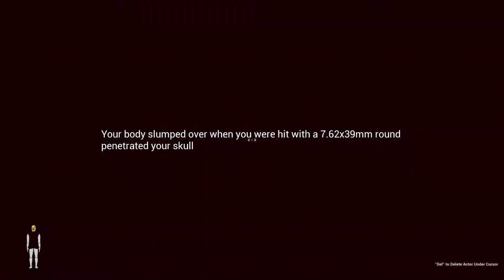Warbox part 9